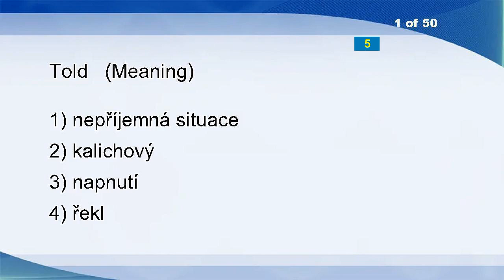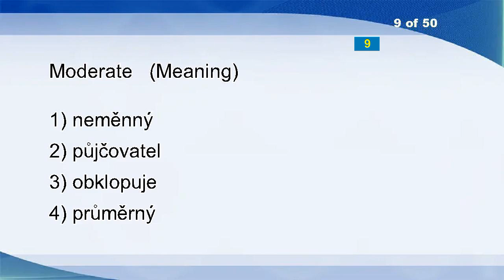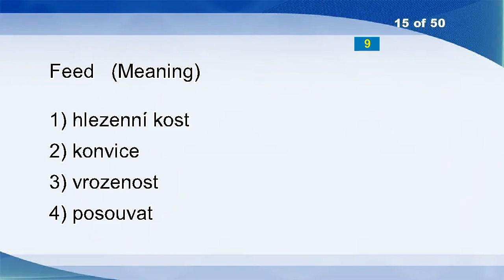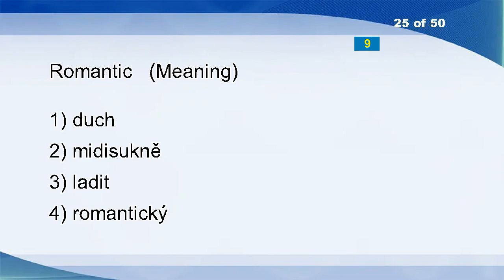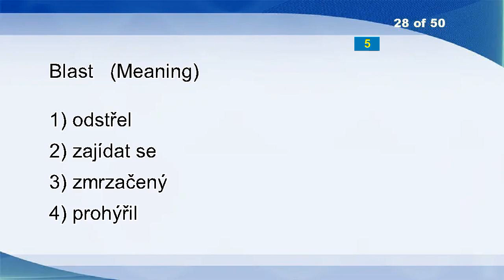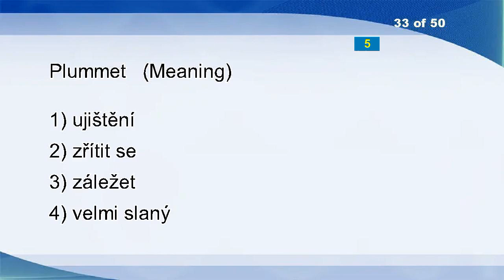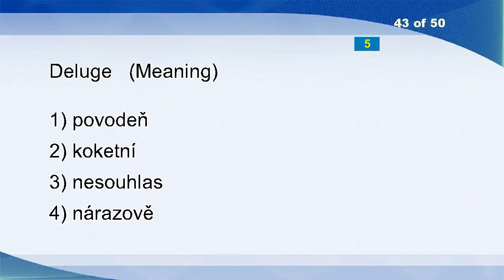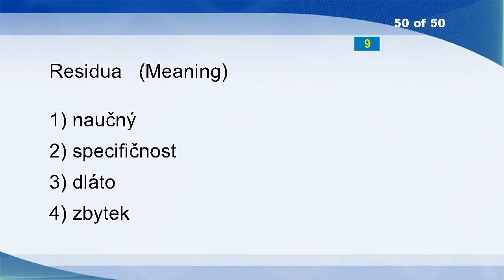English Czech Vocabulary Word Power Test 85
Forbidding
Depression Curve
Fibreglass
Perseverance
Zodiac
Os Nasale
Hawklike
Traverse
Precipitancy
Contrapuntist
Go
Invariable
Pravá Ruka
Tomography
Trade Secret
Pax
Included
Applaud
Nationalist
Apatite
Bogus
Ovicide
Rebels
Conchology
Alluvion
File Server
Cell
Validation
Works
Boost
Stertorous
Asthmatic
Bellies
Variate
Coexist
Spread
Brain Fever
Waste Handling
Class
Stealth
Inaccurately
Detract
Fixed
Linear System
Performs
Girlfriend
Hokey
Voluptuary
Breaking
Telescope